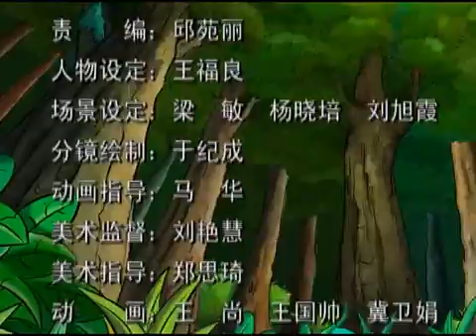Корова Пригоди07 Trolltech příroda